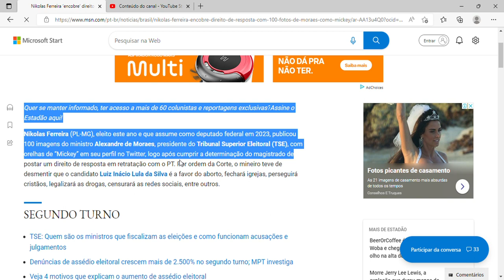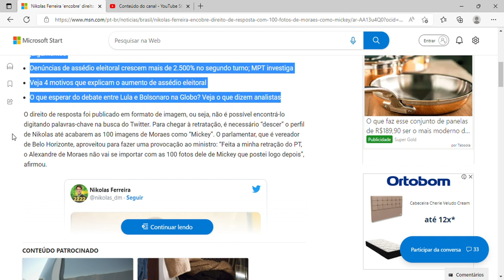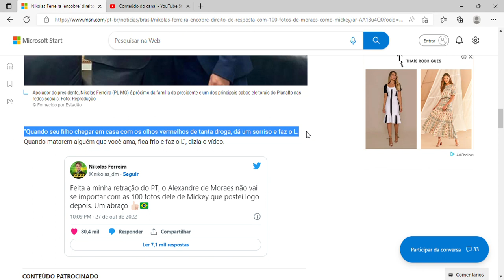Nikolas Ferreira ‘encobre’ direito de resposta com 100 fotos de Moraes como ‘Mickey’